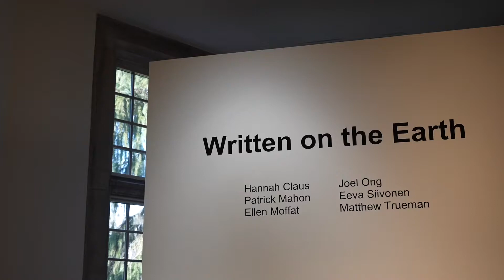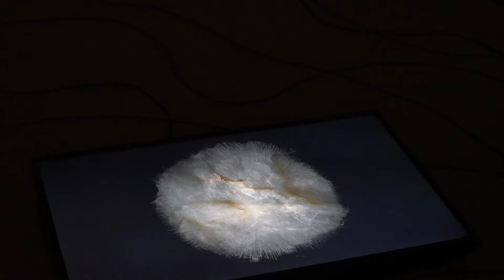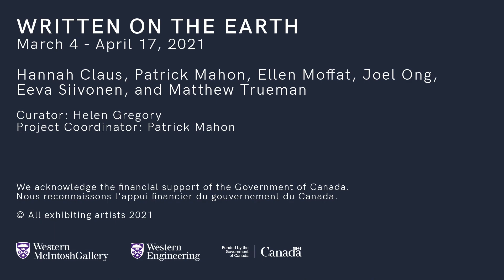Written on the Earth Exhibition Walkthrough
Written on the Earth
March 4 - April 17, 2021 at McIntosh Gallery
Hannah Claus, Patrick Mahon, Ellen Moffat, Joel Ong, Eeva Siivonen, and Matthew Trueman
Curator: Helen Gregory
Project Coordinator: Patrick Mahon

Beneath menacing black storm clouds, a funnel cloud forms. It snakes towards the earth and makes explosive contact, leaving a trail of destruction and scarring the earth with a calligraphy writ at colossal scale. Swathes of fallen trees are at once exquisite and horrifying, the trunks flattened into swirling, turbulent patterns that document the movement of the tornado as it traces its way across the land. In the eyes of scientists, this damage provides a source of data that demands analysis. As Timothy Morton writes in Being Ecological, “Data simply means what is given. It’s the plural form of the supine of the Latin dare, to give: aspects of things that are given to us when we observe them.” When presented with data, how do different disciplines respond to what has been given?

Science and art are often positioned as operating across a divide where experimentation and rational analysis and poeticized engagements that favour affect typify respective and seemingly opposing orientations. Such a reductive binary fails to recognize the existence of a much more complex and imbricated field of relations involving science and art where practitioners must ultimately invest in understanding a common and commonly challenged world.

Written on the Earth is an interdisciplinary exhibition with its catalyst in an invitation to a group of artists from the Northern Tornadoes Project, a research team at Western Engineering. Committed to charting the increasingly important evidence of tornadoes throughout Canada, the Northern Tornadoes Project involves data collection and analysis directed towards myriad objectives. The invitation presents the opportunity for these artists to respond to data arising from a specific area of environmental research and to consider how they can contribute to interdisciplinary engagements with pressing contemporary issues, particularly related to the environment, global warming, human/non-human ecologies, and indigenous views on land and stewardship.

Audio: Matthew Trueman, "The Echo Keepers" 2021.
Ellen Moffat, "When the Crickets Hesitate" 2021.

McIntosh Gallery acknowledges the support of the Government of Canada through its The Museums Assistance Program (MAP), the Canada Council for the Arts through its Assistance to Art Museums and Public Galleries Program, the Ontario Arts Council, the London Arts Council, Western University, Foundation Western, and our members and donors.